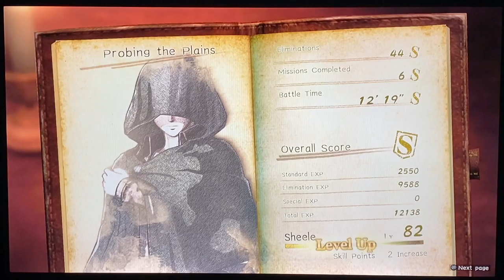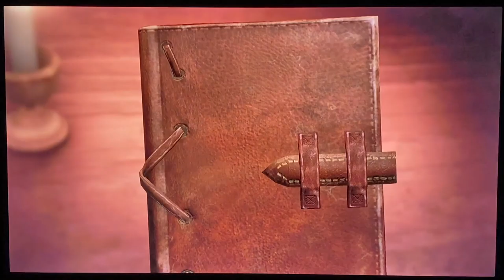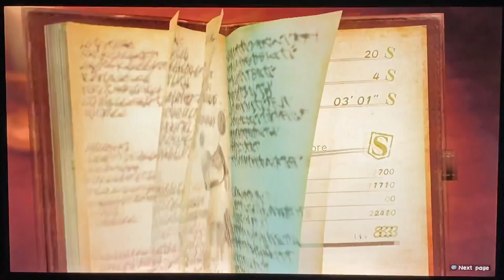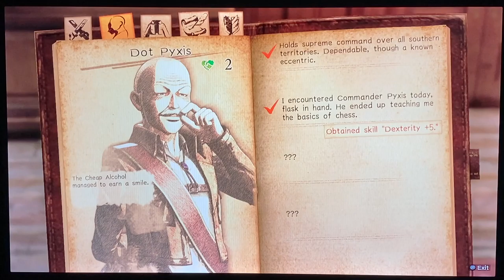A O T 2's final world Sheele gamemaster's world gameplay walkthrough part 7 HD 1080p